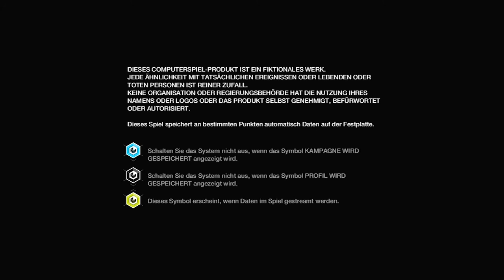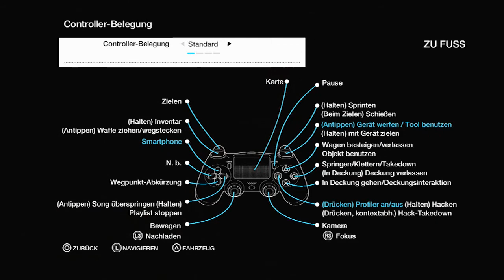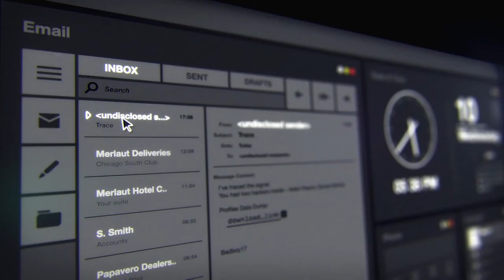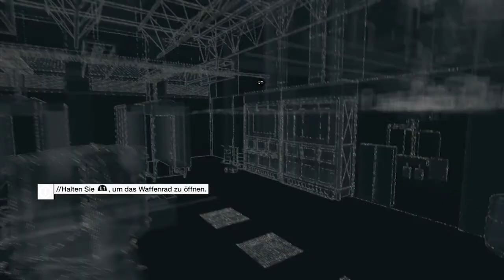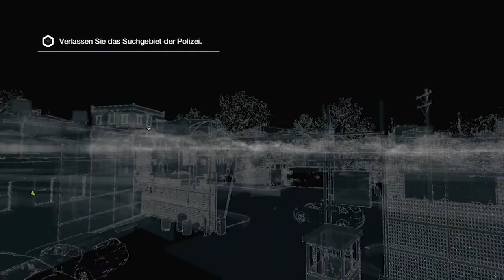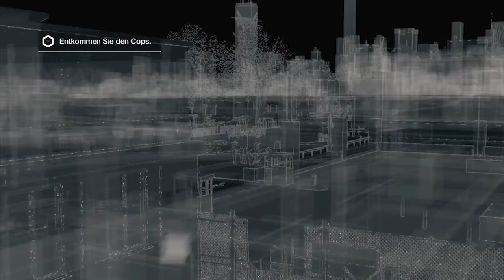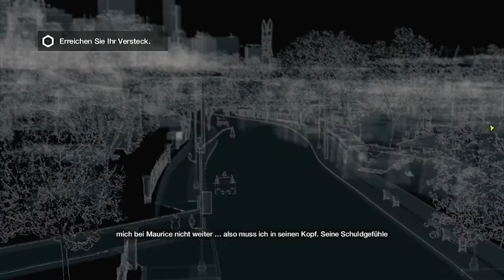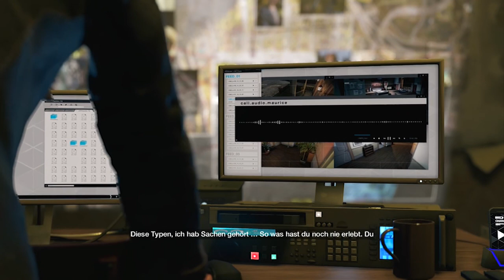WATCH DOGS - Das erste Mal mit - [PS4-Version] - Test / Review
Das erste mal mit: WATCH_DOGS [PS4-Version] - Test / Review

In dem Format "Das erste Mal mit" zeigen wir euch unsere ersten Eindrücke von einem Titel. Dieses Mal spielt der Matizzel den heiß erwarteten Titel Watch_Dogs.

Was die PS4 Version des vermeidlichen GTA Konkurrenten zu bieten hat, wie es grafisch abschneidet und vor allem ob die Story des Spiel taugt, dass seht ihr in unserem Gameplayvideo zu Watch_Dogs.

Viel Spaß mit der ausführlichen Review.